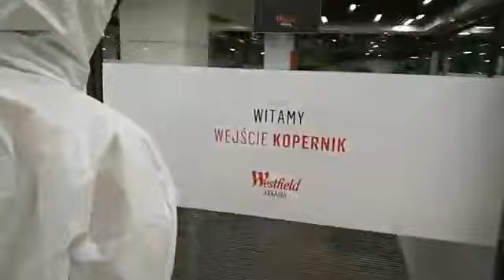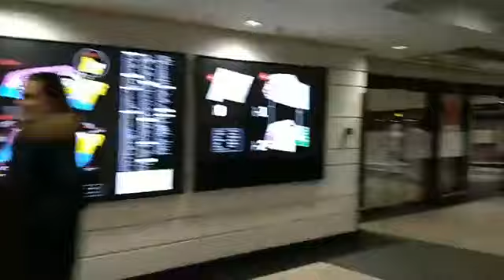Chwdp / Piotr Biedka - 09.12.20 Uwaga Uwaga Mamy Stan Epidemii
REUPLOAD!
Ten Kanal nie należy to Piotrka!